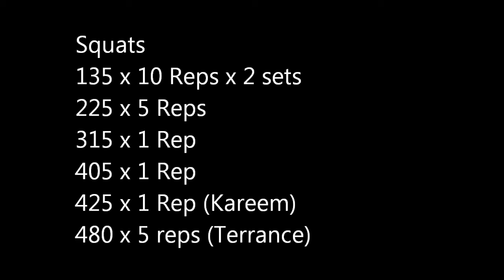Meet Grind Squat [K 420x1 T 480x5] Raw Week #2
Strength Brothers TK!

We are just two brothers on a path to Strength and a healthy lifestyle. Join us! Let's motivate each other!

Powerlifting Federations we compete in:
WNPF
USAPL

Current Raw Powerlifting PR's:
Kareem Squat - 540(meet) Bench - 370(meet) Deadlift - 575(meet)

Terrance  Squat - 620(meet)  Bench - 400(meet) - Deadlift - 565(meet)

Brothers in Iron -
Links to the channels of our online training partners
who motivate and support our training: